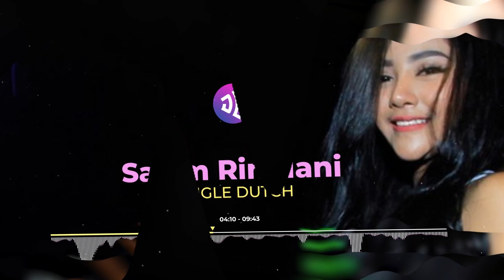DJ RINDIANI REMIX